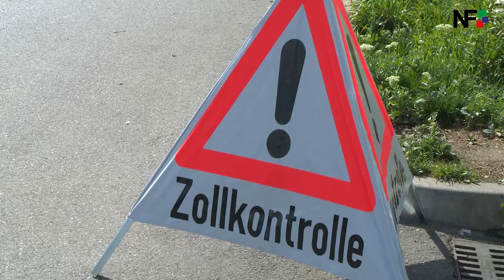04.05.2017 – Die Meldungen des Tages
Unsere Themen vom Tag:
– Polizei führt Kontrollaktion auf der Raststätte Denkendorf durch
– Tierisch - Zita sucht ein zuhause